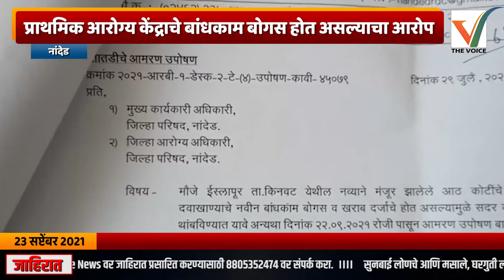Nanded - प्राथमिक आरोग्य केंद्राचे बांधकाम बोगस होत असल्याचा आरोप